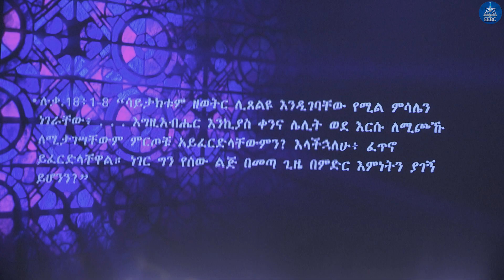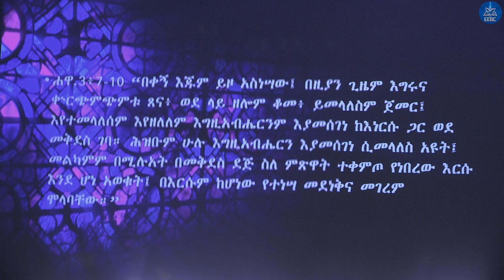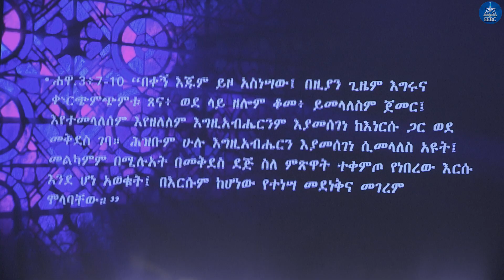''ጌታን መከተል'' የማርቆስ ወንጌል ተከታታይ ትምህርት ክፍል 32 ማር.10፡46-52 ፓስተር በድሉ ይርጋ ዶር Jan 7,2024